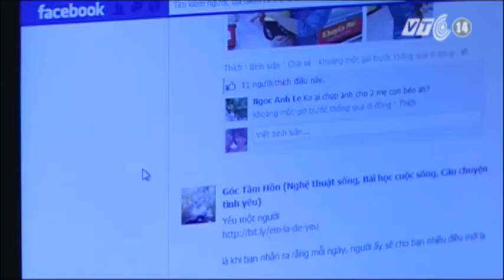VTC14_Internet đã được khôi phục hoàn toàn sau 2 tuần gặp sự cố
Internet đã được khôi phục hoàn toàn sau 2 tuần gặp sự cố:
Sau hơn 2 tuần gặp sự cố, tuyến cáp quang biển quốc tế đã được hoàn tất quá trình sửa chữa, lưu lượng Internet từ Việt Nam đi quốc tế đã được khôi phục hoàn toàn.